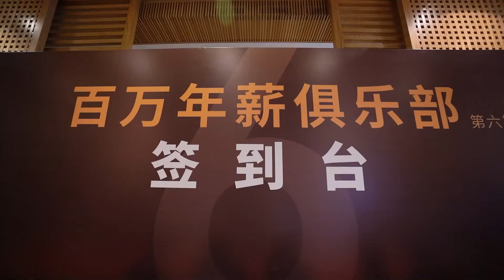第六届百万年薪俱乐部现场回顾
第6届百万年薪分享会完美结束！800多名学生、家长、职场新人，以及10多位来自摩根大通、美林、BCG、字节等嘉宾参与活动，前方第一视角带你看分享会回顾